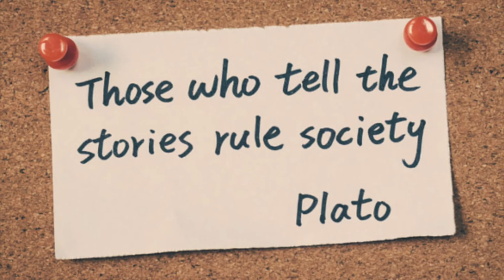story slam promo AM